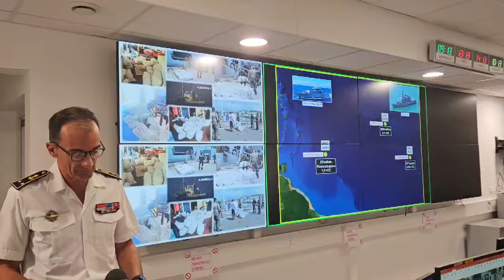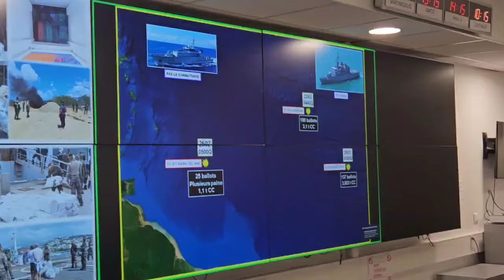Le contre-amiral Nicolas Lambropoulos commandant FAA sur la saisie de 8,3 tonnes de cocaïne